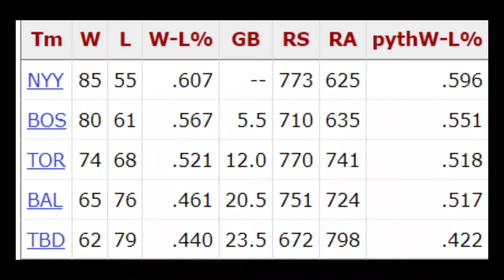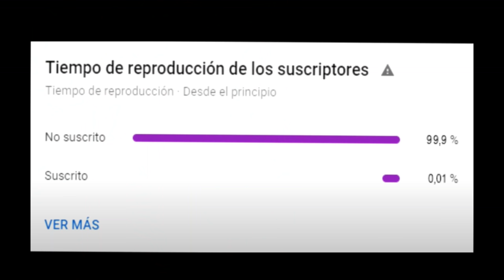EL DIA QUE PEDRO MARTINEZ HUMILLÓ A NUEVA YORK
En este video verás el día que Pedro Martinez ejecutó una de las mayores humillaciones de las que han sido objeto los yankees en las últimas décadas y sobre todo la forma en qué lo hizo. El día que Pedro Martinez hizo esto, está preservado en video para las generaciones futuras.